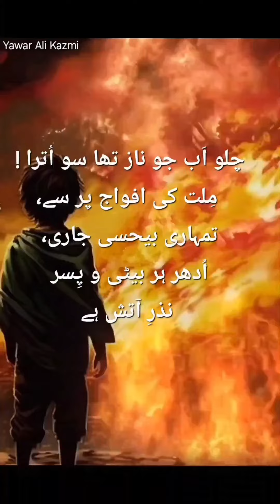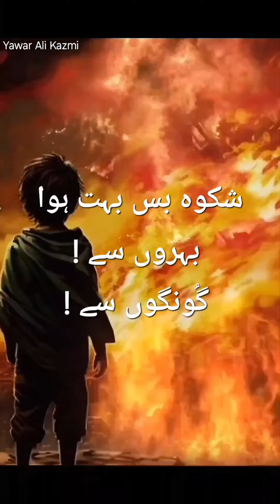فلسطین نذر آتش ہے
مصروف ہو ؟ عید الاضحٰی کی تیاری میں؟
فلسطین میں ہر مُسلم کا گھر  نذرِ آتش ہے !
یہاں تم زیرِ تڪبير رکھنا عُمدہ جانور کو ،
وہاں 'اللہ ھو اکبر ' والوں کا دم گُذر  نذرِ آتش ہے
ریاکاری و خودغرضی کا یہ عالیشان ہے منظر!
جتانا تُم خرچِ قربانی! اُدھر ہر شہر نذرِ آتش ہے
چلو اَب جو ناز تھا سو اُترا ! مِلت کی افواج پر سے،
تمہاری بیحسی جاری،اُدھر ہر بیٹی و پِسر نذرِ آتش ہے
کسی اور قوم کی مدد کریں گے کیا یہ حُکام!
اہل وطن 🇵🇰 ہی ہیں بدحال، ہر عام بشر  نذرِ آتش ہے
شکوہ بس بہت ہوا، بہروں سے ! گُونگوں سے !
یا رب!🙏🏽 تُو ہے شاہد! میرا خُون و جِگر  نذرِ آتش ہے

- ياور علی کاظمی 'محبت علی ' الحیدری